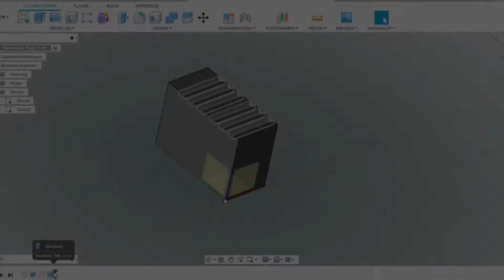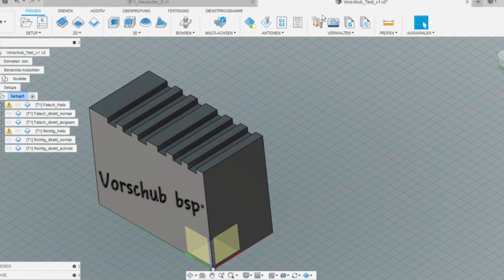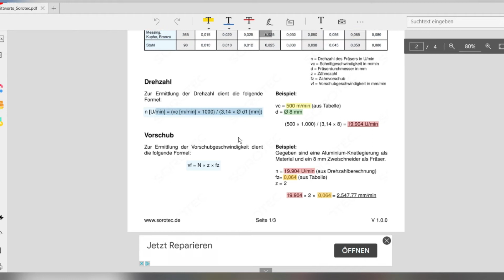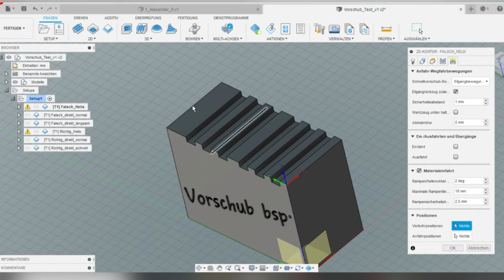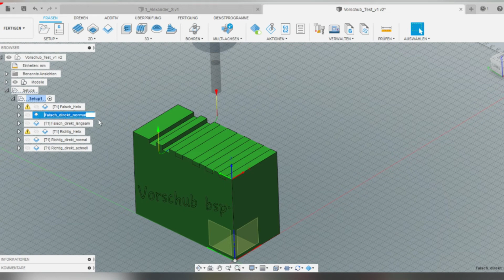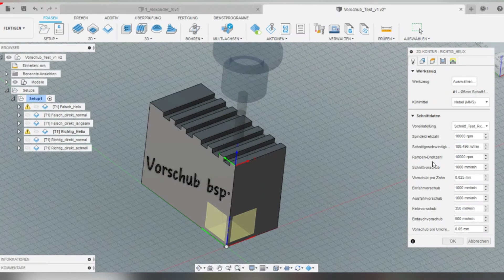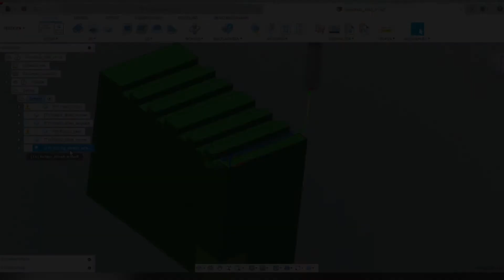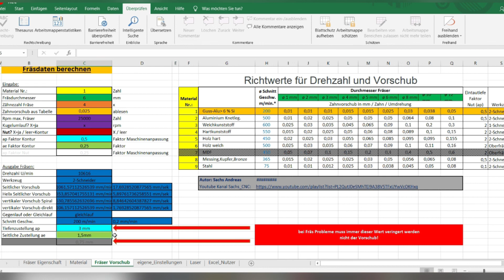CNC Vorschub und Zustellung berechnen. Demo Fräsungen in Alu (ALCUPB)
In diesem Video möchte ich zeigen wie ich die Vorschübe,
mit Hilfe einer Excel Tabelle, für meine Maschine berechne.

Kapitel:
0:00 Eröffnung
0:54 CAD
1:42 CAM
7:25 NUT 1
9:13 NUT 2
10:40 NUT 3
11:43 NUT 4
14:38 NUT 5
15:47 NUT 6
16:43 Schlusswort